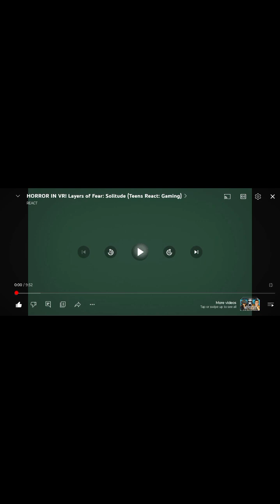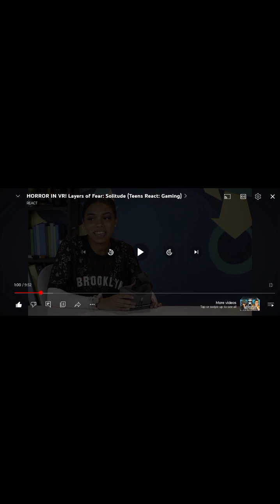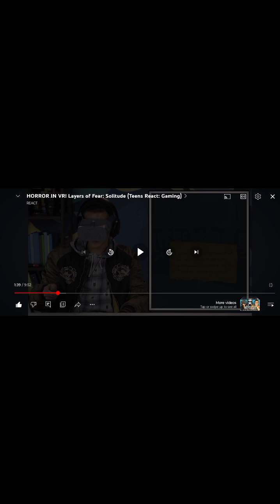The Masked Blue Bird reacts to React?!?!?